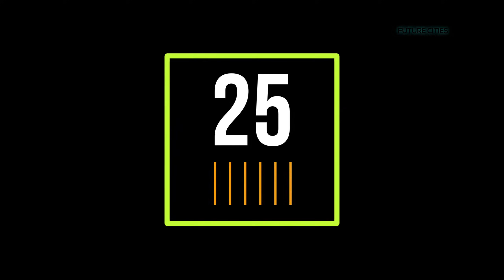Top 35 World's Biggest Economy - 2028 Projected GDP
This video is about the Top 35 World's Biggest Economy - 2028 Projected GDP.
Source: International Monetary Fund, World Economic Outlook Database, April 2023 Data